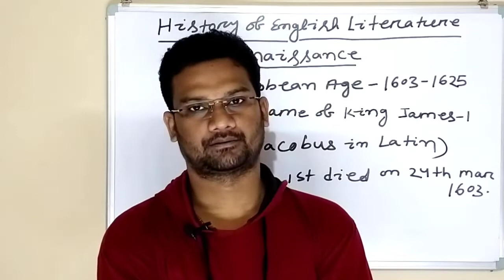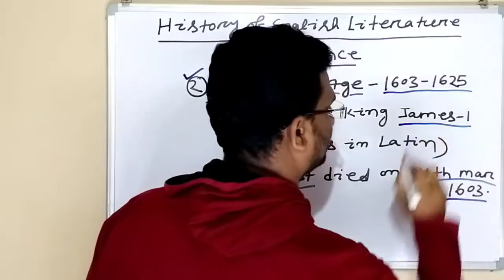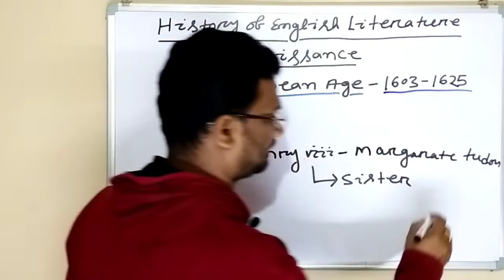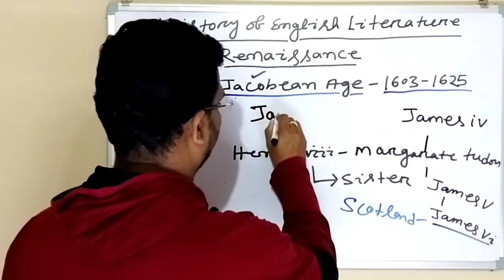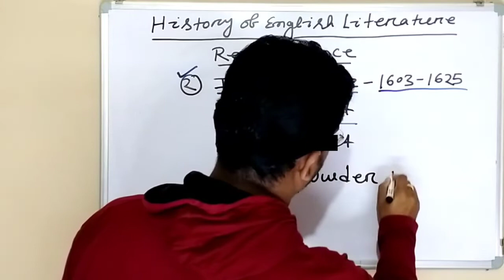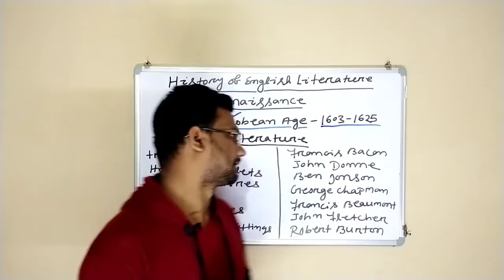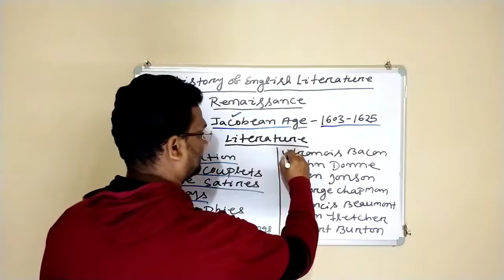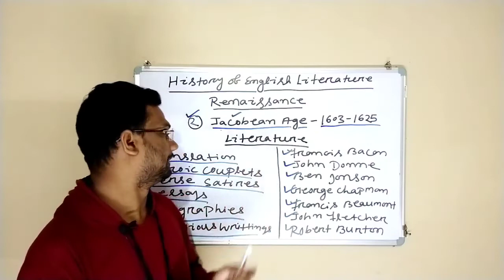Jacobean age in Odia, History of English literature in Odia